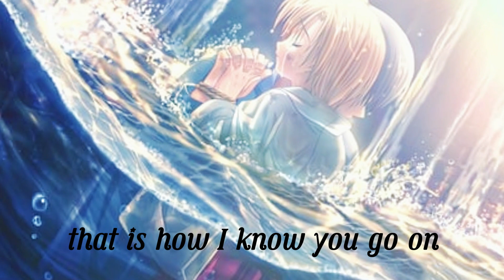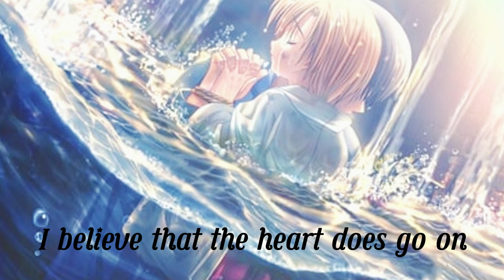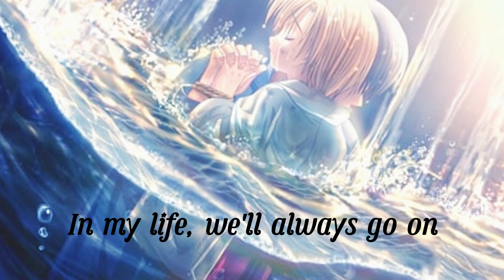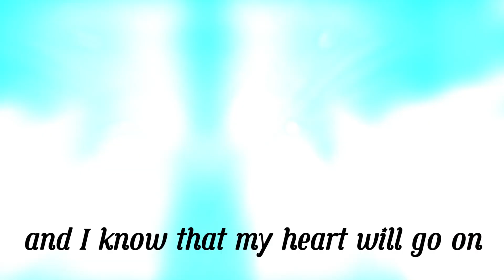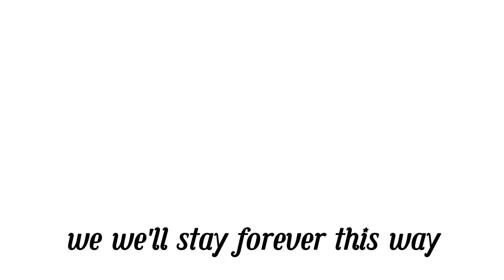Nightcore - My Heart Will Go On (LYRICS)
Music Artist: Celine Dion
Cover Artist: Onyria
Wallpaper Artist: Unknown (Please comment if its yours and I'll add credit)

-- LYRICS --

Hi guys, sorry I haven't posted in months I've been very busy with life and haven't gotten the chance to when I was gonna my laptop broke, luckily I have a new one and I will be posting more regularly, Tell me in the comments if you have a song to request

- Cryoelves